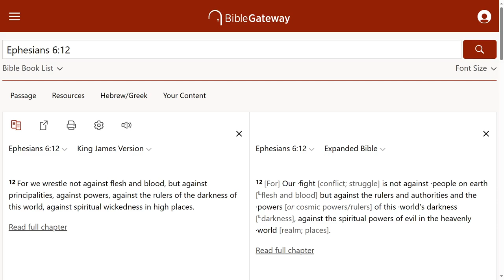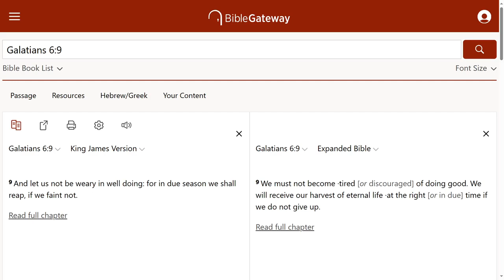You are receiving more problems in life.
You may be wondering why you are going through so many demonic attacks. You are seeking God and his righteousness. You have been praying for yourself, your family, and other people. There are occasions when you fast. What are you doing? Aren't you coming against the demonic? If you are coming against the demonic, why would you believe they won't attack back? Do you think they will sit idle while you are tearing down what they have built up? Let's be serious.

You may be looking for a solution. The solution is to continue doing what you have been doing. Don't get tired of doing those things. Galatians chapter 6, verse 9 tells us that we will reap if we continue doing what is right. No matter what demons try to throw your way. Conquer it by seeking God's righteousness. Continue doing what is right.

Ephesians 6:12
12 For we wrestle not against flesh and blood, but against principalities, against powers, against the rulers of the darkness of this world, against spiritual wickedness in high places.

Galatians 6:9
9 And let us not be weary in well doing: for in due season we shall reap, if we faint not.

Kev Breeze